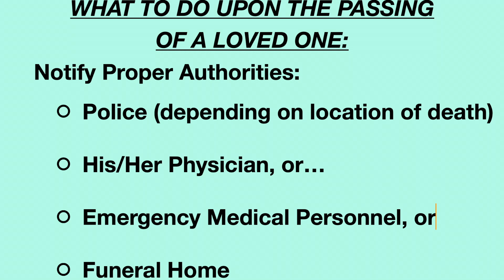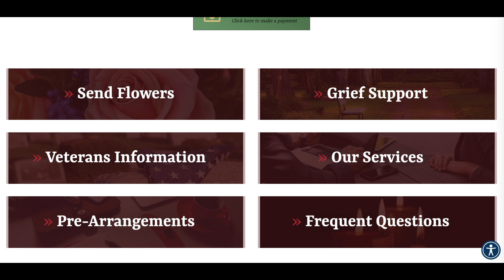I'm In a Pickle - Joyful Aging Messages with Rick and Jackie